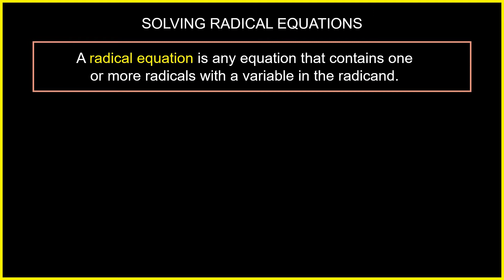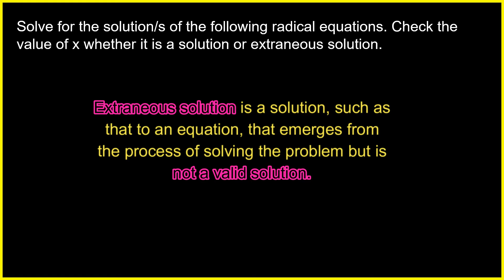[TAGALOG] Grade 9 Math Lesson: Solving Radical Equations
One on Juan Tutorial ba ang hanap mo? Tara mga katuto at pag-usapan natin kung paano mag solve ng RADICAL EQUATIONS. Narito lang ang MATH-alik n'yong kaibigan at katropa LANG-UAGE n'yo at kasama n'yo kaming matuto.

Karagdagang kaalaman: Video Lessons in Math 9

You deserve to learn in this chaotic situation.
WE, will lead your way... your dreams... your future!!!